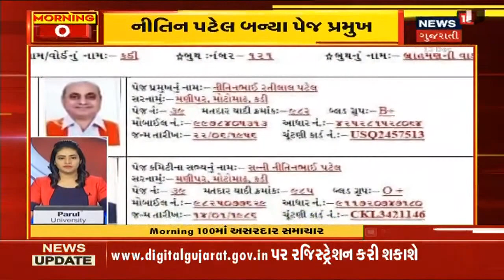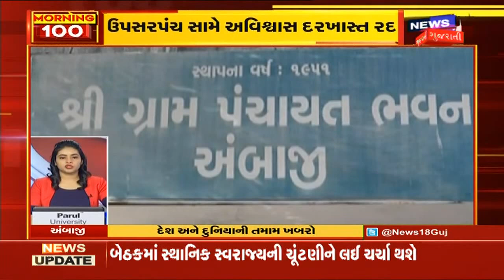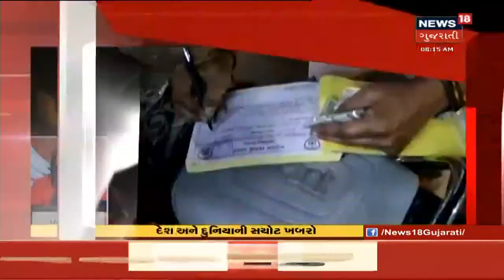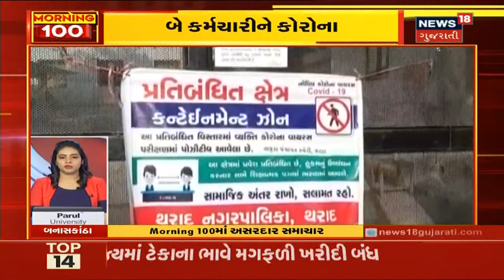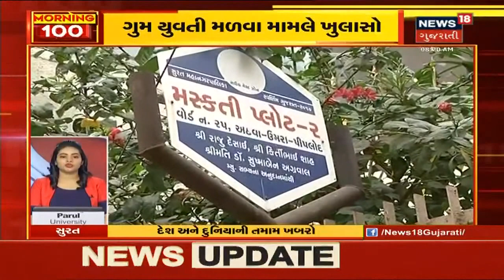Morning 100 | સવારના સમાચાર | 12/12/2020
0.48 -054 Gadhada સત્તાનો વિરોધ વધુ ઘેરાયો. પાર્ષદ રમેશને માર માર્યાનો એસ.પી.સ્વામીનો આરોપ
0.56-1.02 Dy.sp નકુમે સંતો સામે અભદ્ર ભાષાનો કર્યો પ્રયોગ
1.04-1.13 News 18 ના જીવંત કાર્યક્રમમાં સંતો ન બોલવાનું બોલ્યા